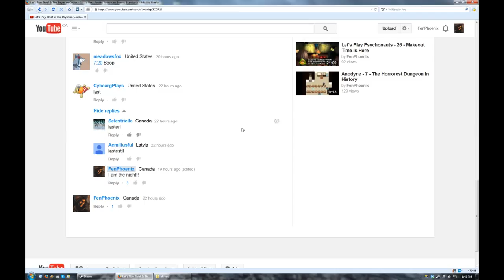Let's Play Thief 2014 - 10 - Old Ladies Are Magic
It's my frayyyve-rit trope!!1